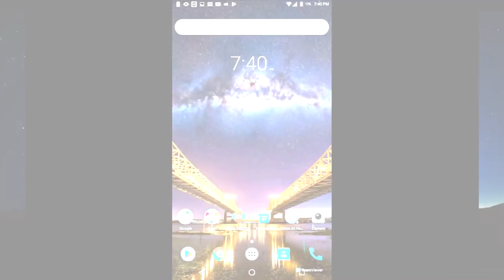Upgrading to Globe Unli Plans via Globe at Home App